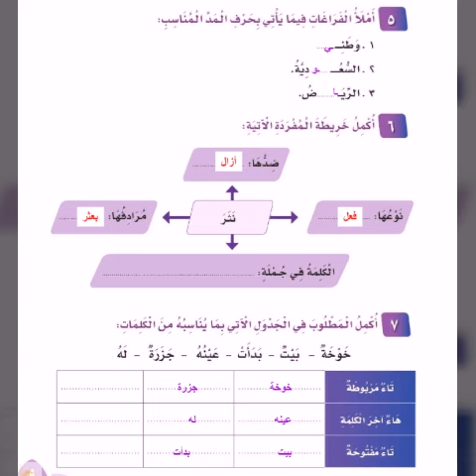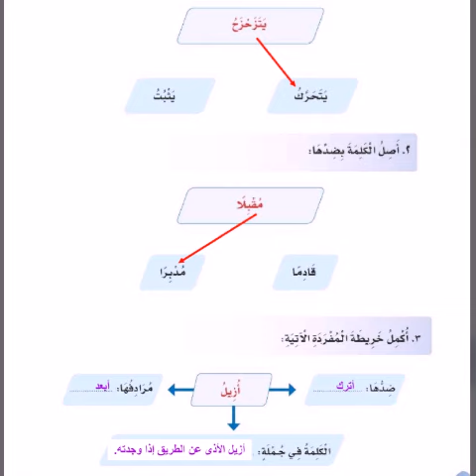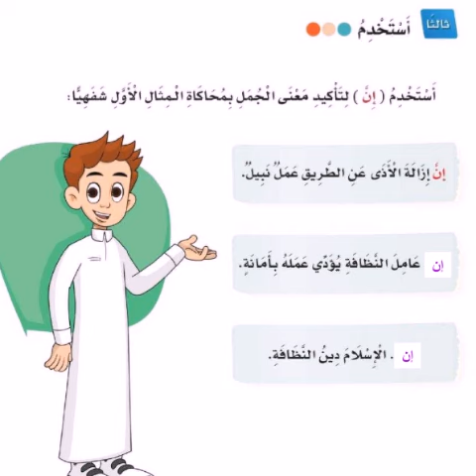حل كتاب لغتي(ثاني ابتدائي ف2 ) الوحدة الخامسة .. آداب وسلوك //المنهج الجديد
خة

حل كتاب لغتي ثاني ابتدائي الفصل الثاني

المهارات والاساليب المستهدفة
يتذكر احداثا وشخصيات سمعها
يعلل انطباعه تجاه النص استحسان
يجيب عن اسئلة تذكرية فيما استمع اليه تبدأ من اين كيف لماذا
الوحدة الخامسة اداب وسلوك
الوحدة السادسة اداب التعامل
الوحدة السابعة الاتصالات والمواصلات
الوحدة الثامنة احب العمل
نشاطات التهيئة انجز مشروعي نص الاستماع النشيد محمد وديع
الوحدة الخامسة الدرس الاول الرسول صلى الله عليه وسلم قدوتي في العفو والتسامح
الدرس الثاني الرسول صلى الله عليه وسلم قدوتي في الصدق